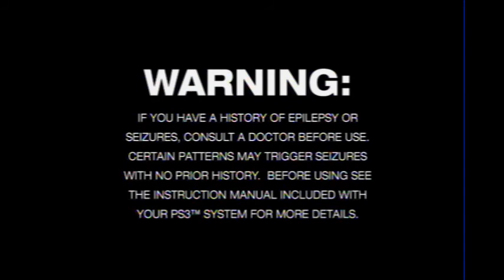Sly Cooper Thieves in Time Demo Review And Playthrough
Spike and Stoney give you a review of the early access demo!